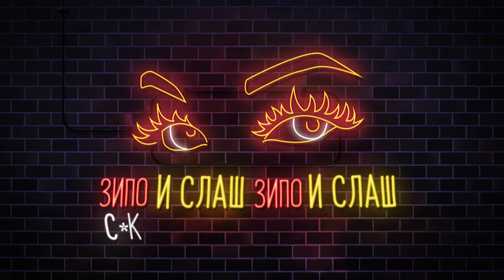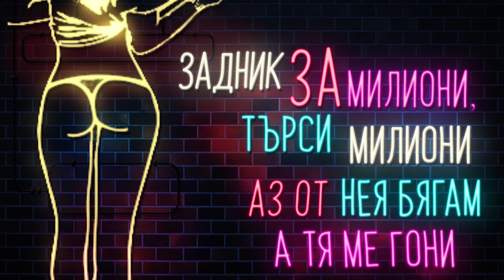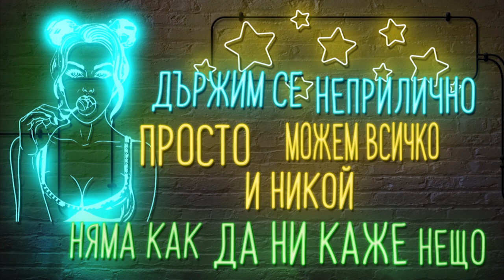Зипо и Слаш - Няма как (Lyric Video)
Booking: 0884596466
Follow Zipo i Slash:

Музика: Бате Пешо (Studio Buster)
Mix and master: Бате Пешо (Studio Buster)
Текст: Зипо и Слаш

Песента е направена през 2017г.